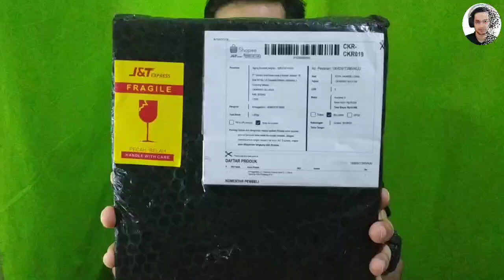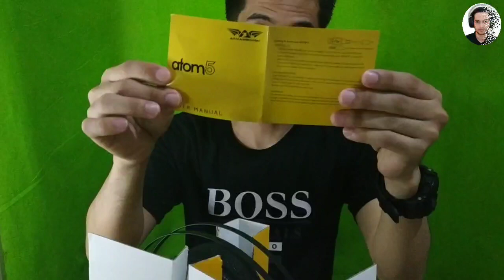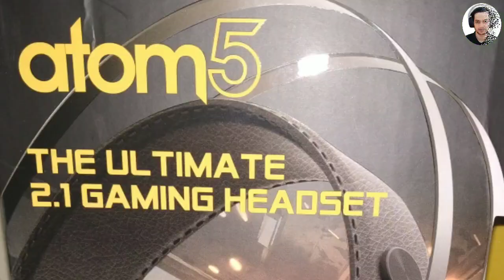UNBOXING HEADSET GAMING ARMAGEDDON ATOM 5